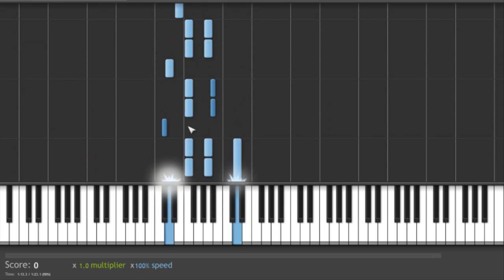World Of Warcraft - Karazhan piano tutorial + Sheet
A piano tutorial for a part of the soundtrack inside Karazhan, originally played with harpsichord.

Programs used are in the credits.
(Not by me).